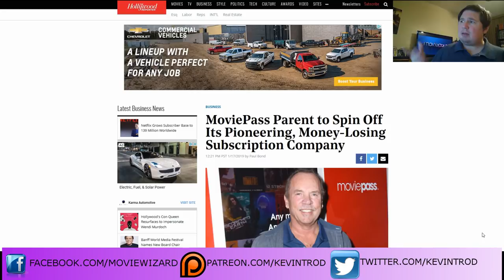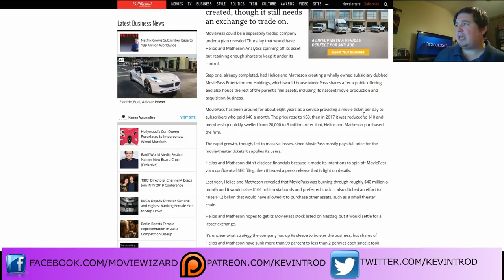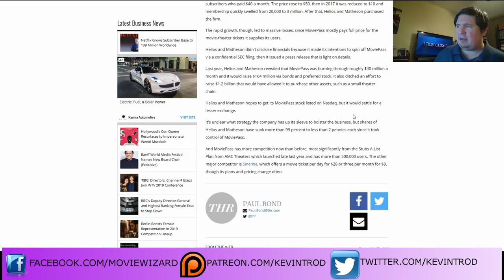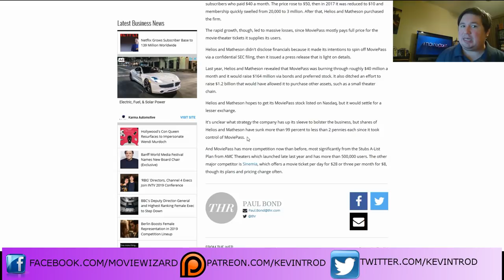HMNY Files with SEC to Spin-off MoviePass into Seperate Company